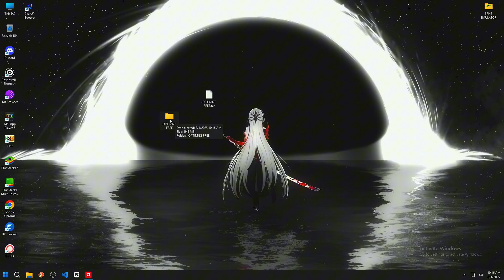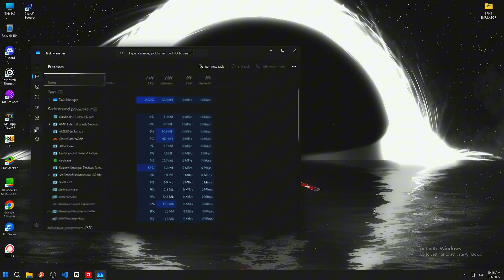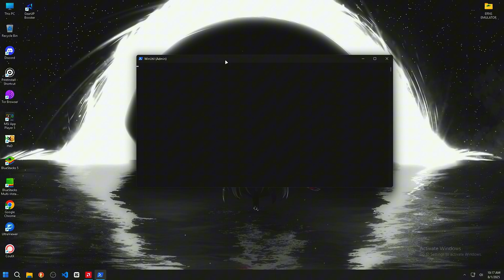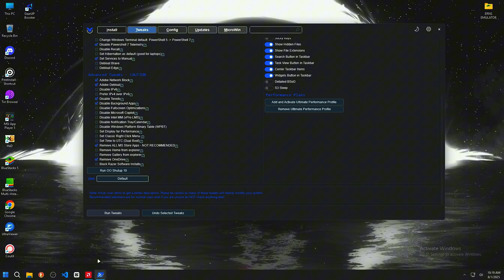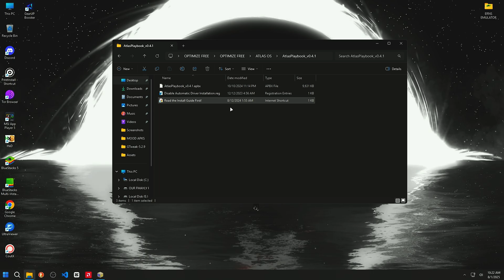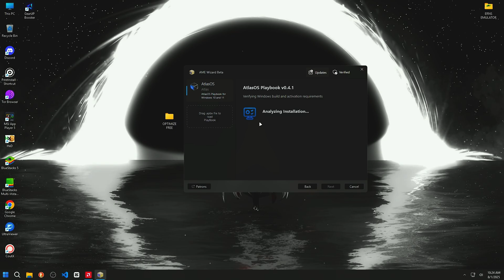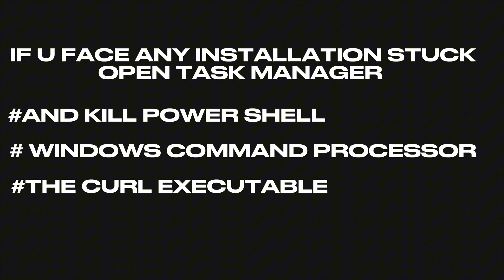Only 1 Setting = 240 FPS in OB50! 🔥 No Lag, No fps drop | Emulator Boost Trick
Get ready to experience the ultimate gaming performance on your low-end PC! 🔥 In this video, we'll show you a simple trick to boost your FPS to 240 in OB50 using just one setting on BlueStacks Emulator. Say goodbye to lag and fps drops, and hello to a seamless gaming experience. This emulator boost trick is a game-changer for all low-end PC gamers out there, and it's surprisingly easy to implement. Whether you're playing Free Fire, Valorant, or any other resource-intensive game, this trick will help you optimize your PC for gaming and take your gameplay to the next level. So, what are you waiting for? Watch till the end to learn this incredible trick and start gaming like a pro on your low-end PC!

⚠️ **Important:** Make sure your PC drivers and emulator version are up to date for best results!